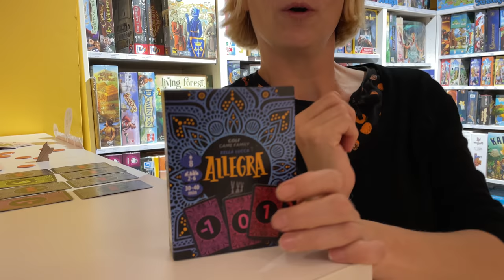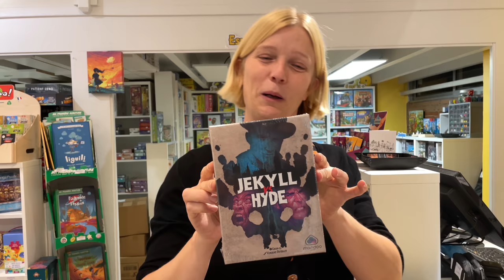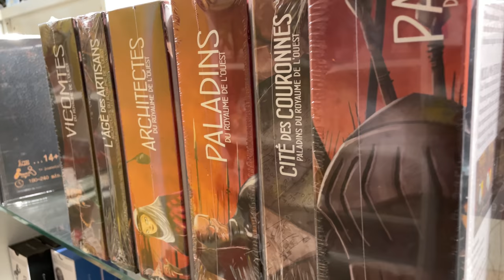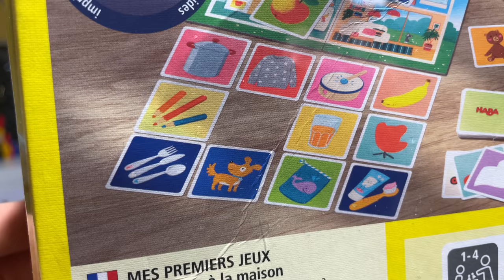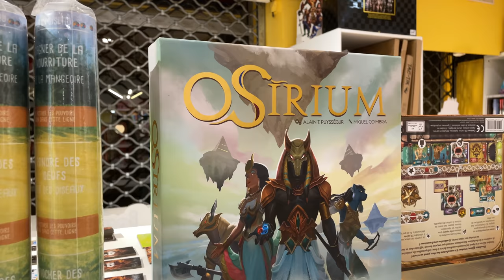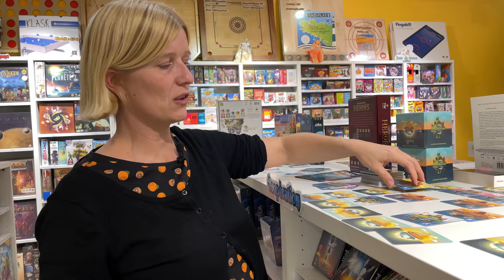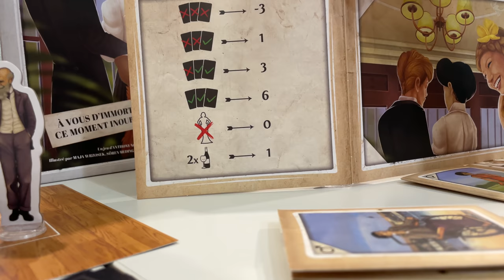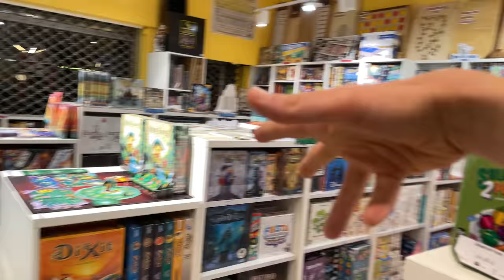C'EST DISPO! Nouvelle ContRées, Allegra, Tranquillité ...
Foisonnante période où les jeux de société se font beaux, divers, riches et originaux. A table !
Ces jeux vous ont plu ? Vous avez envie d'y jouer ?
🚚 C'est livré en 48h et ça nous aide financièrement à faire ces vidéos ❤️
00:00 Salut camarades !

00:40📯Allegra
Un jeu de Bella Lucca illustré par Johann Rüttinger édité par Drei Hasen

03:33 📥Porte-cartes en bois

04:26 🧮Porte-jetons en bois :
💰 20 €

05:45 🖼Art Robbery
Un jeu de Reiner Knizia illustré par Petra Eriksson édité par Helvetiq

08:30 👨🎨Insider & A Fake Artist Goes To New York
💰22€ - 2 jeux de Jun Sasaki illustrés par Jun Sasaki édité par Oink Games

08:40 🕵Jekyll vs Hyde
Un jeu de Geonil illustré par Vincent Dutrait édité par Mandoo Games

08:58 🎲Bang Le jeu de Dés
Un jeu de Michael Palm, Lukas Zach illustré par Riccardo Pieruccini édité par dV Giochi

09:13 🛕Five Tribes : Les Caprices du Sultan

09:20 🔪Horreur à Arkham JCE : L'Héritage de Dunwich
Un jeu édité par Fantasy Flight Games

09:35 🗽Mr. Jack New York
Un jeu de Bruno Cathala, Ludovic Maublanc illustré par Pierô édité par Hurrican

10:00 🛶Jamaïca
Un jeu de Malcolm Braff, Bruno Cathala, Sébastien Pauchon illustré par Mathieu Leyssenne édité par Space Cowboys

11:18 ⚗Codex : L'Ultime Secret de Léonard de Vinci
Un jeu de Florent Cautela illustré par Philippe Mompas édité par Les Éditions du Lion

12:00 ⚽Crokinole & Fast Sling Puck

14:24 💎Mini Rogue : Précieux trésors & Profondeurs Damnés

15:05 🍛Hibachi : Hot & Spicy

16:06 Saga des Royaumes de l'Ouest
Des jeux de Shem Phillips, S J Macdonald illustré par The Mico édité par Garphill Games

18:38 🏟Mur d'Hadrien
Un jeu de Bobby Hill illustré par Sam Phillips édité par Garphill Games

21:42 👼Decktective & Deckscape
2 jeux de Martino Chiacchiera, Silvano Sorrentino édités par Super Meeple

22:43 🍳Apprentis Cuistots
Un jeu de Markus Nikisch illustré par Thies Schwarz édité par Haba

23:51 🛸Bienvenue à la Maison
Un jeu Haba de Markus Nikisch, Thade Precht, Patrick Tonn illustré par Martina Leykamm

24:55 🍪Unfold : Mission Cookies
Un jeu de Martin N. Andersen, Alexander Peshkov, Ekaterina Pluzhnikova illustré par
N. Mikhailova, V. Volina-Lukian édité par Lifestyle

26:53 🩸Vampire Rivals - All In KS
Un jeu de Matt Hyra illustré par Csaba Bernáth, Cold Castle Studios, Marco Primo, Darko Stojanovic édité par Renegade

26:22 ⚔Donjons & Dragons : Coffret de 3 livres + écran de MJ

32:03 🧙 Perplexus Harry Potter – Vif d’Or

33:00 🗿Osirium
Un jeu de Alain T. Puysségur illustré par Miguel Coimbra édité par 404 ON BOARD

36:03 🚣‍♂️ Tranquillité
Un jeu de James Emmerson illustré par Tristan Rossin édité par Lucky Duck

40:50 📿 Nile artifacts
Un jeu de Matthew Dunstan et Brett Gilbert illustré par Iosu Palacios Asenjo édité par Ankama

43:53 📷Le Cliché du Siècle
Un jeu de Anthony Nouveau illustré par M. Wrzosek, S. Meding, G. Pozsgay, R. Libor
édité par DPG

49:25 📚Nouvelles Contrées
Un jeu de Germain Winzenschtark illustré par Jeanne Landart édité par Olibrius Editions

55:44 : Le récap

🌸 A Toulouse : Venez nous rencontrer, acheter vos jeux de société dans notre magasin de jeu de société à Toulouse, Le Passe Temps, au 30 rue des Lois (Métro Capitole)